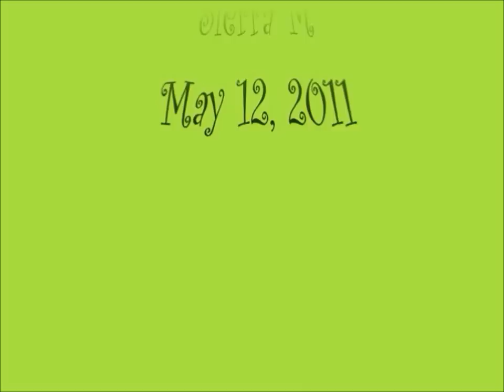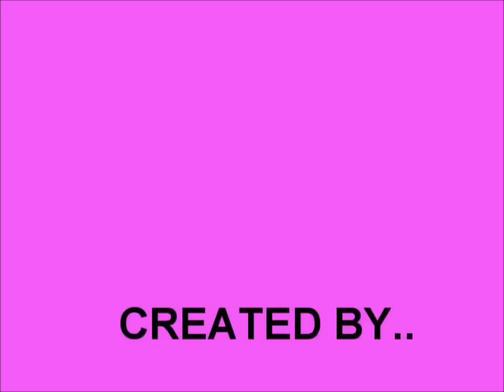Layne Clay Animation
Students in 2nd-5th grades worked on creating Clay Animation Movies using Claytoon Clay and the software program Frames 4 from the Tech4Learning Company